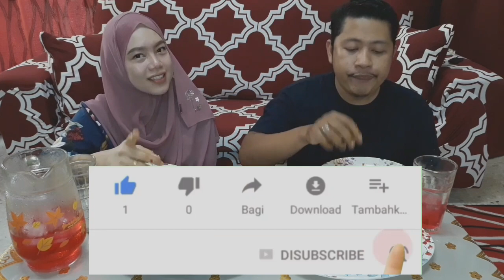TOLONGGG !! PANAASSSS !!! Makan Ayam Gepuk level TERPEDASS SAMBAL EXTRA !!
semoga suka dengan video ini yaa..

FACEBOOK official !